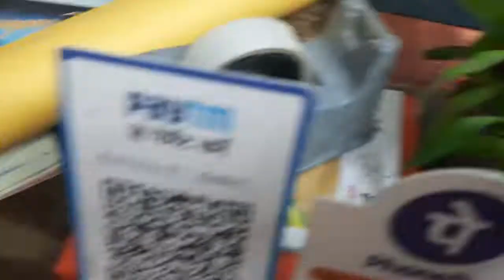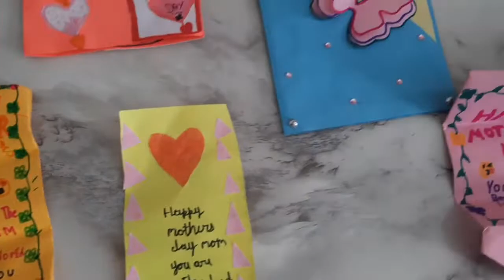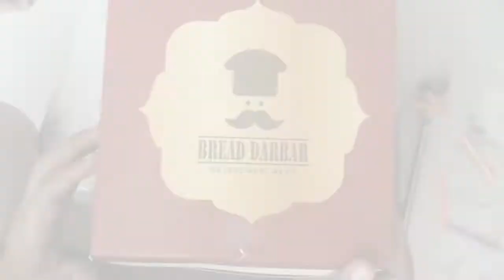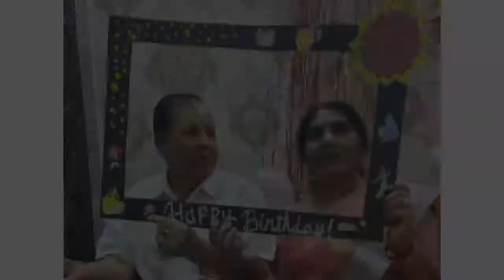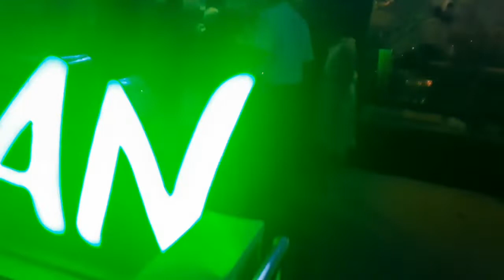मदर्स डे पर दिया मम्मी को सरप्राइज |Niece B'Day celebration🎂|2 in1 masti Vlog|Shilpi's Life & Style